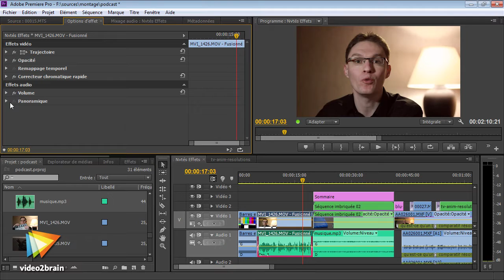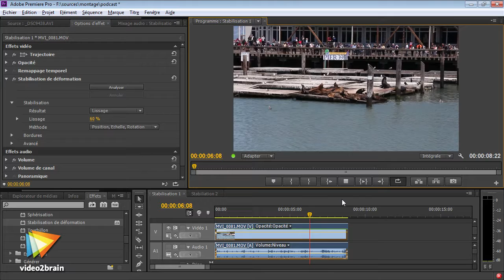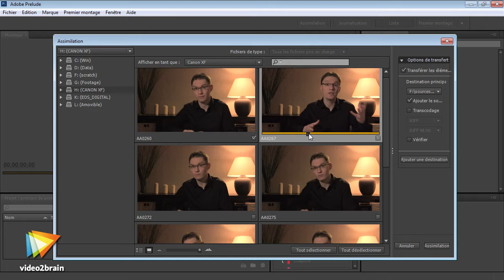video2brain - Premiere Pro CS6 : Les nouveautés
Les nouvelles fonctions présentées par votre formateur expert

Utilisateurs de Premiere Pro, prenez le contrôle des nombreuses nouveautés de Premiere Pro CS6 grâce à cette formation dédiée entièrement aux dernières options et fonctionnalités du logiciel de montage vidéo Adobe par excellence ! Guidés par Sébastien Gaillard, tirez parti des multiples améliorations apportées à l´ergonomie et aux outils quotidiens de montage, utilisez les nouveaux effets dont la stabilisation, l´amélioration des outils audio, mais découvrez aussi les nouveaux logiciels Prelude et SpeedGrade.